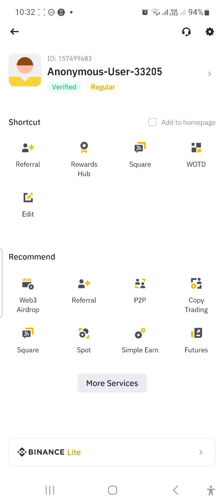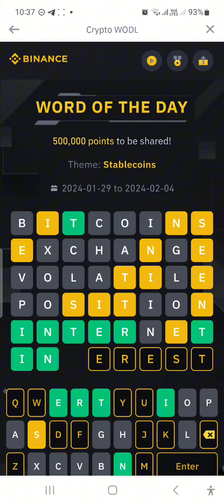Binance word of the day 8 letter|3-2-24|correct answer Stablecoins💯💥👍